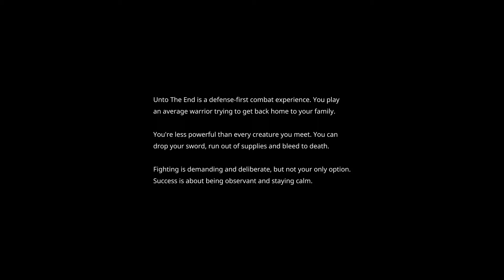Unto The End - I tried to survive the winter!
So good to be back into making and editing videos! Thank you to all the peeps who stayed and I hope y'all enjoy what's to come.

This was a free to play game from Game Pass on Xbox. If you want to check it out head to the Microsoft store on Xbox consoles everywhere, or go check out the Game Pass in your My Games and Apps if you have that.

Toodles!!!